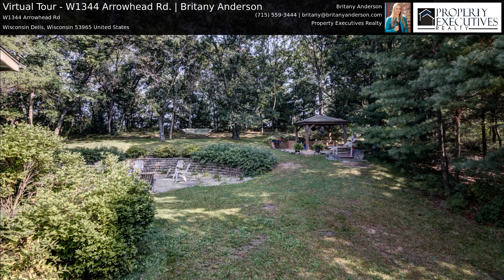Virtual Tour - W1344 Arrowhead Rd. | Britany Anderson